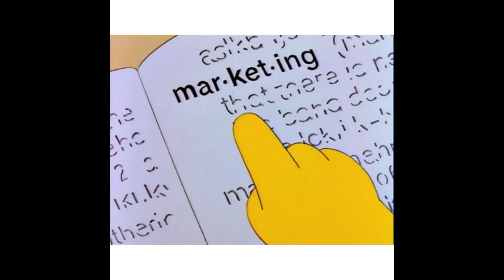Bowling Homer - The Simpsons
Homer Simpson